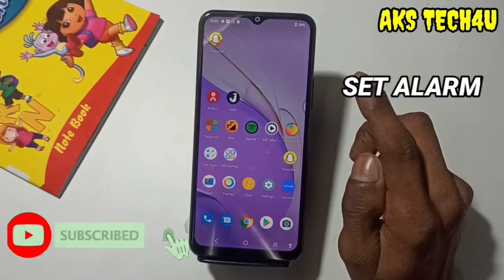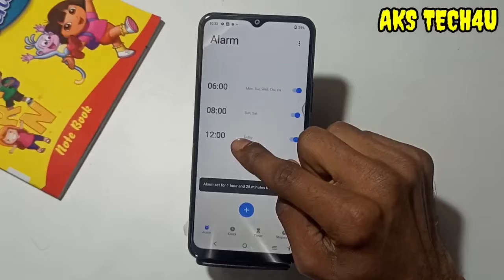How To Set Alarm in Vivo T1 | Vivo T1 Mai Alarm Kaise Lagayen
Hello Friends

How to set alarm in Vivo T1 ,
Vivo T1 alarm setting,
Vivo T1 alarm kaise set kare,
how to enable alarm in Vivo T1 ,
Vivo T1 me alarm kaise lagaye,
how to set Multiple alarm in Vivo T1,
how to enable custom alarm in Vivo T1 ,
Vivo T1 Multiple alarm kaise set kare,
Vivo T1 alarm kaise lagaye,
Vivo T1 alarm,